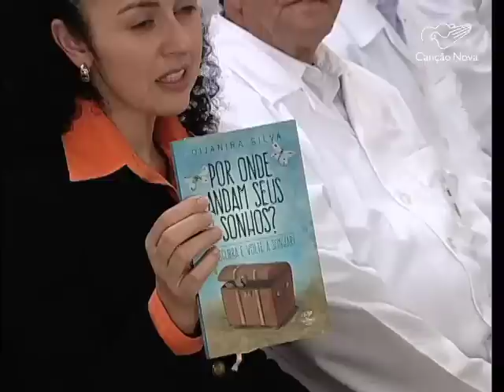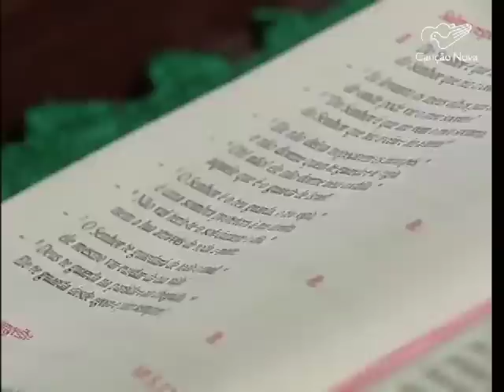Curar o sentimento de inferioridade - Homilia - 06/06/16